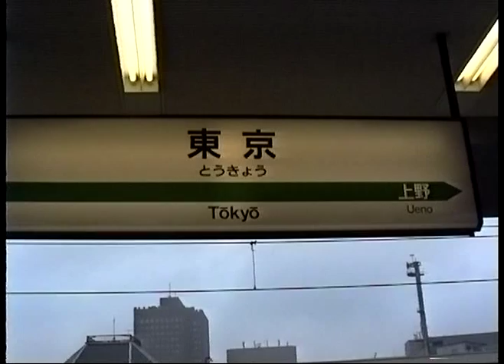原色200系 東京駅発車 1991年 懐かしカラー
2013年3月に引退した東北・上越新幹線の原色２００系です。
　当時はまだ山形新幹線が開業していなかったので、盛岡・新潟寄りの先頭車には自動連結装置がなく、スッキリとした顔立ちをしています。
　最後の方にチラリと写っている中央快速線２０１系・山手線２０５系・京浜東北線１０３系・東海道新幹線１００系にもご注目。